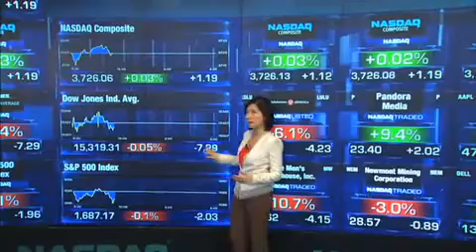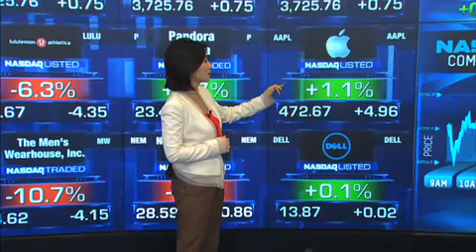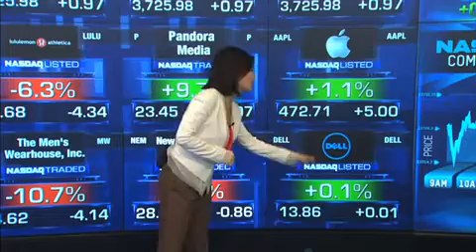9月12日，就业数据好，美股振荡